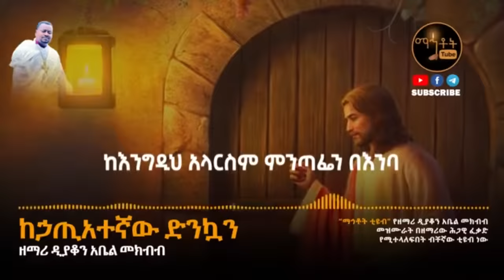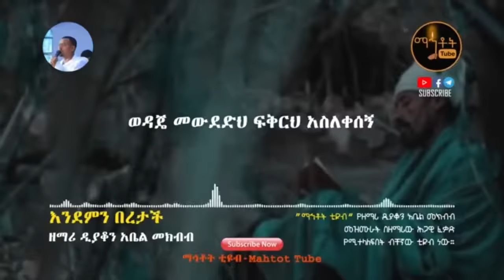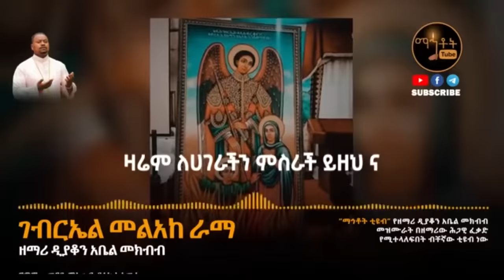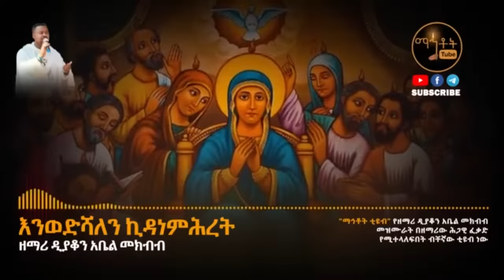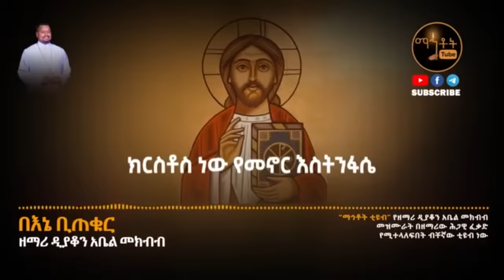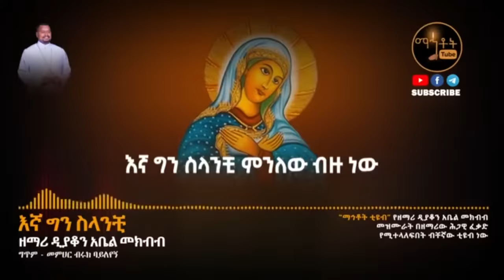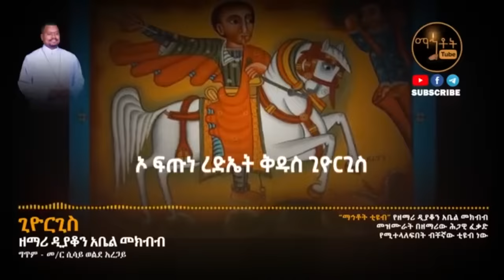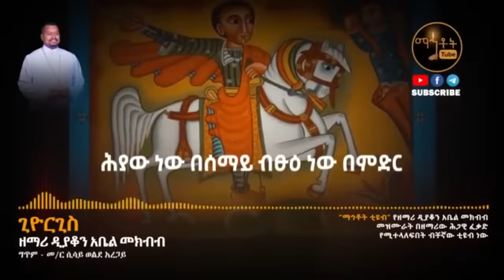የዘማሪ ዲያቆን አቤል መክብብ መዝሙሮች